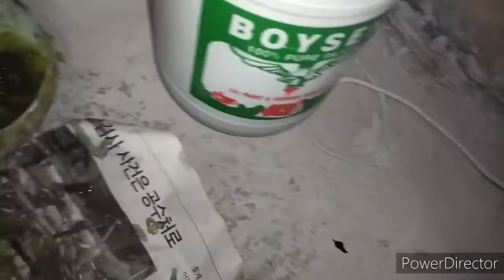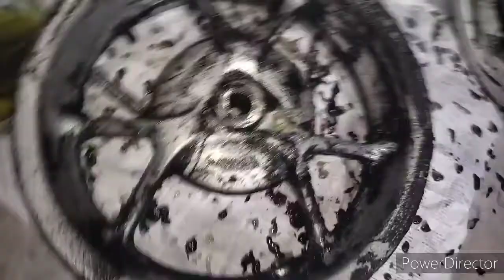using boysen varnish and paint remover gone in 30minutes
aerox mags stock color
strip to metal
using boysen varnish and paint remover
fast and easy to remove